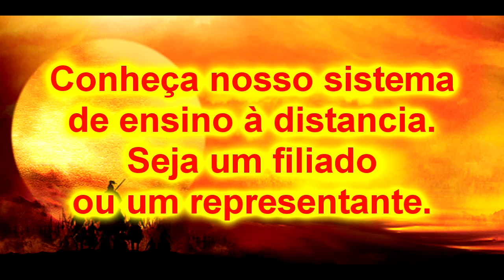Krav Maga e Ninjutsu estratégia de golpes 4